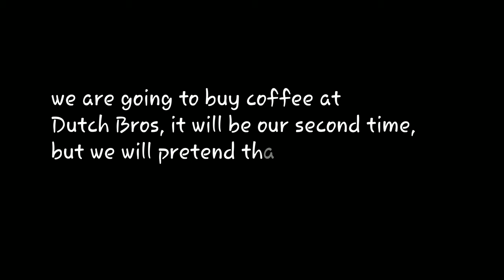Free Dutch Bros Coffee??